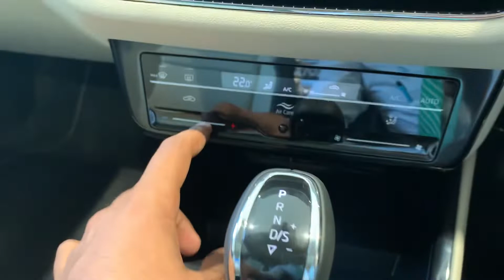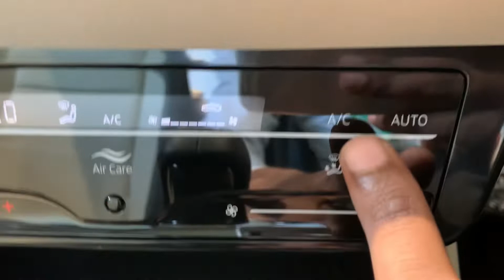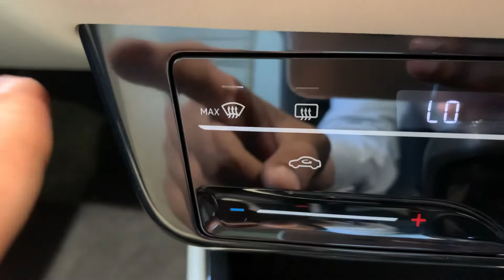Slavia/Kushaq Automatic climate control explained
Hi there! New to my Youtube channel?
If so here's what you need to know --
I like cars and bikes a lot, so I use this channel to explore automotive world and give you some valuable information.